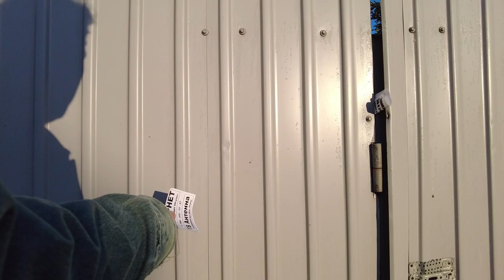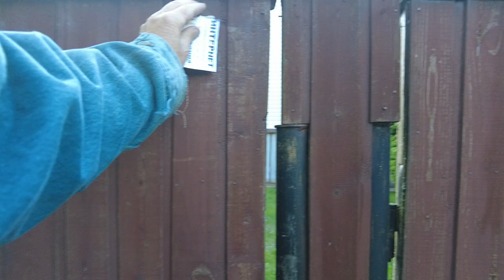Most beautiful house, Village Walking Tour, Russia JUNE 18, 2023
Most beautiful house, Village Walking Tour, Russia